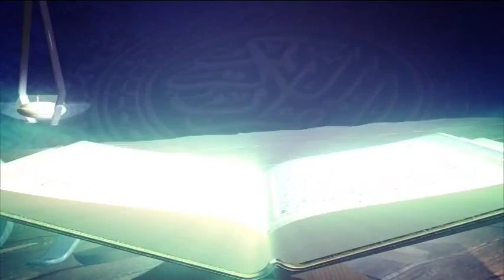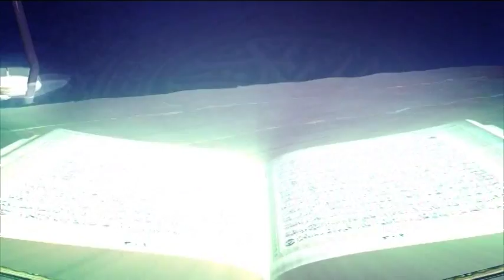Tafsirul Quran EP 20 Part 2